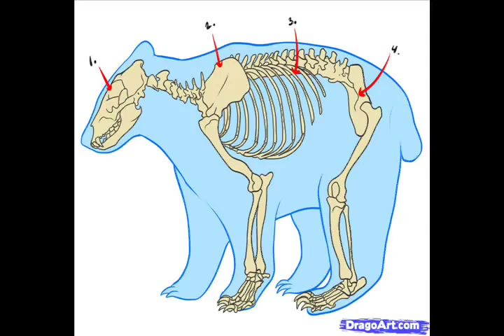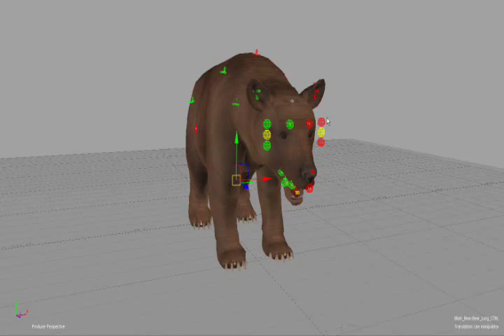theHunter Classic | Bear and Moose pre-production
A quick behind the scenes look at the current Bear and Moose pre production stages in development for hunting simulation "theHunter". All content subject to change.

for your free endless trial!